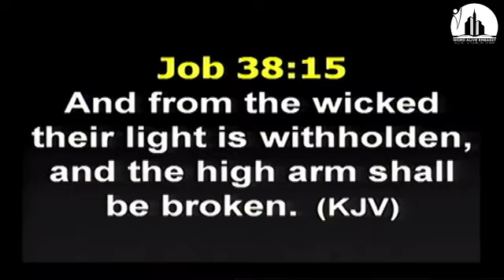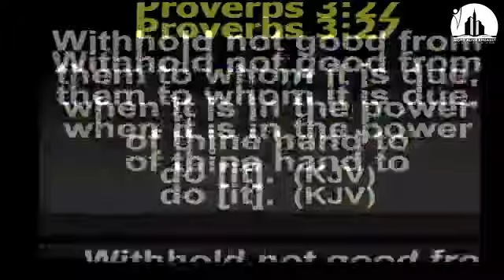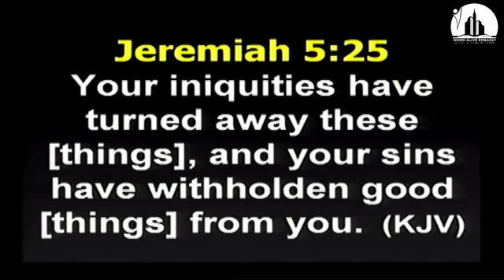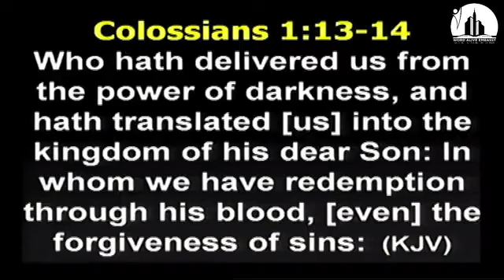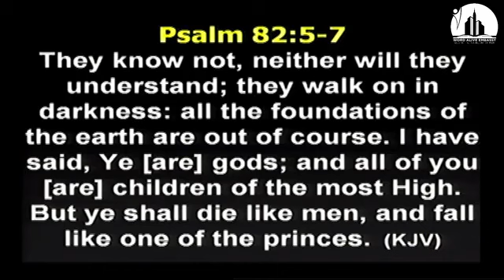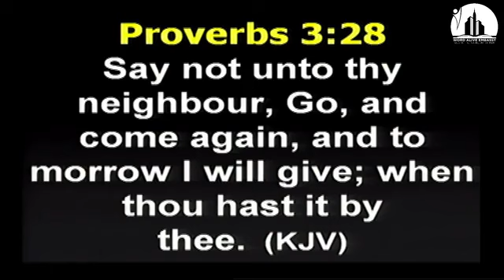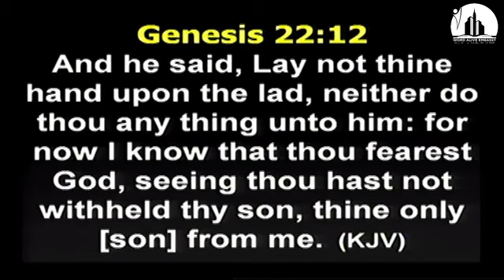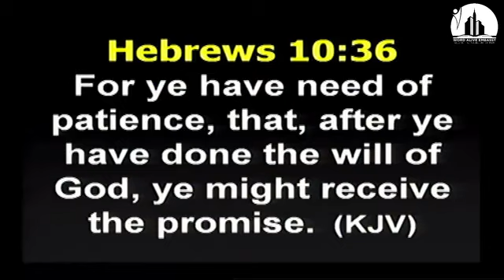WITHHOLD ME NOT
POWERFUL REVELATION OF GODS KNOWLEDGE